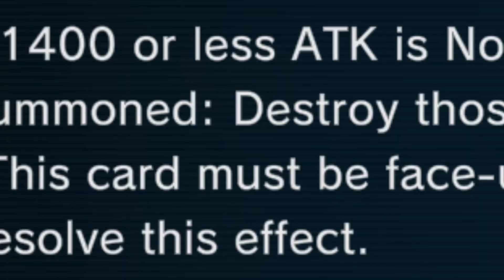What is the Opponent Deck??!! Yu-Gi-Oh Master Duel 🔥🔥🔥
Credit:
Đặng Nguyên

like duelist 🙏🥳

Master Duel